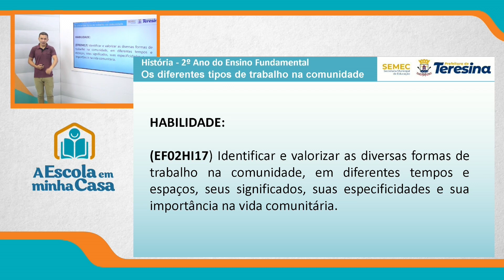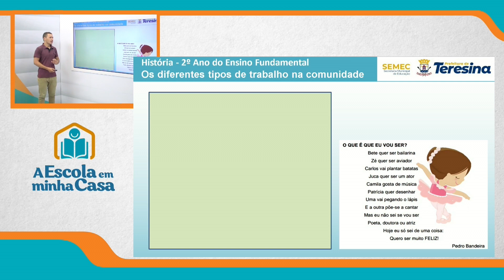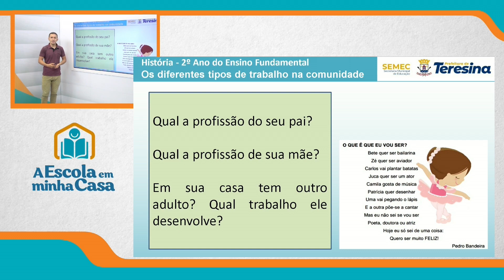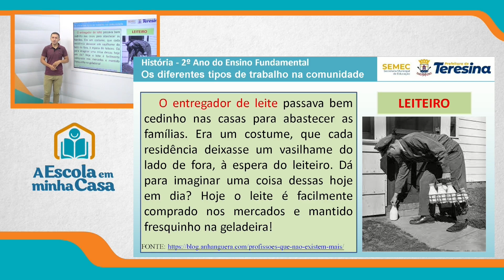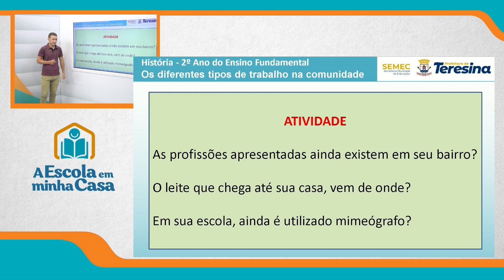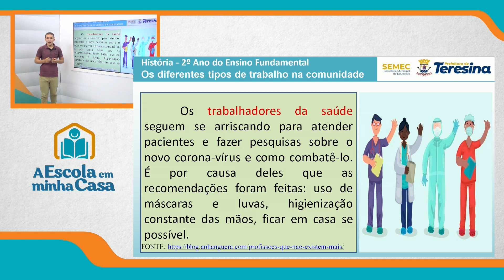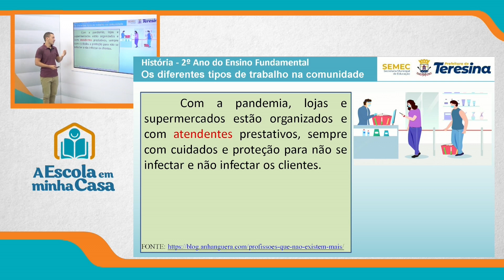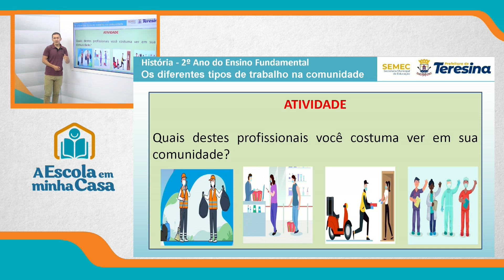2º ANO - AULA 3 - QUINTA-FEIRA - 05 DE AGOSTO DE 2021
Ensino Fundamental: 2º ano
Disciplina: História
Conteúdo: Os diferentes tipos de trabalho na comunidade
Professor: Ricardo Nascimento